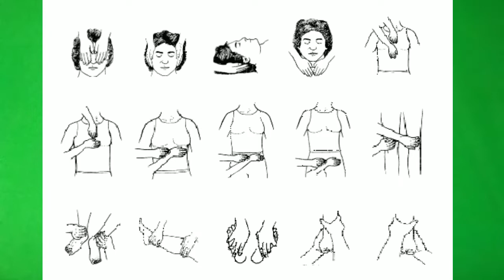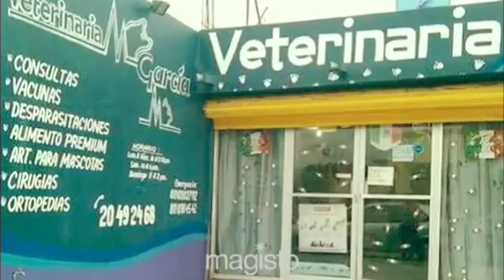¿Como se hace una terapia con reiki en mascotas o personas?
En este video te explicó un poco de como se hace una sesion de reiki en personas y mascotas.